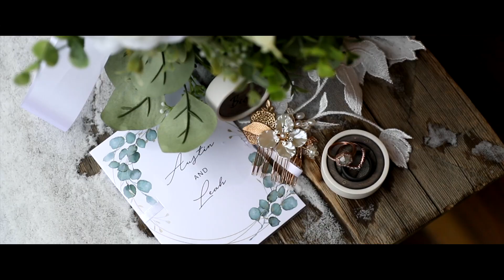Leah + Austin / Wedding Film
Mt. Princeton Hot Springs Resort
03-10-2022